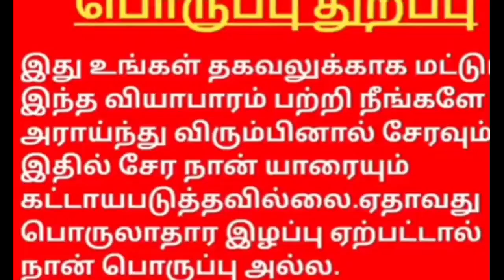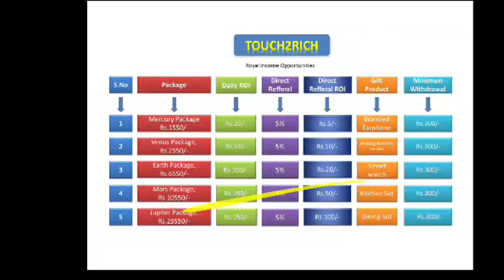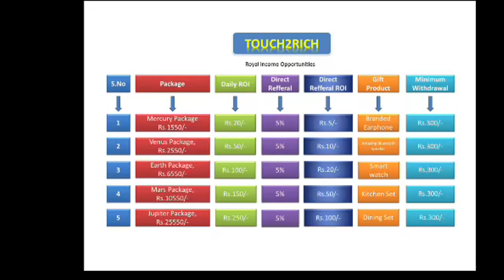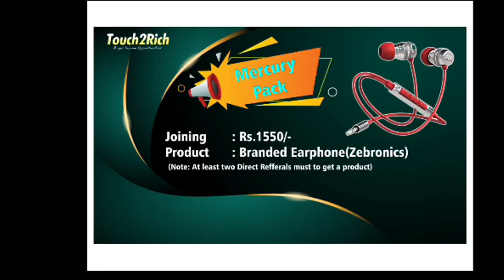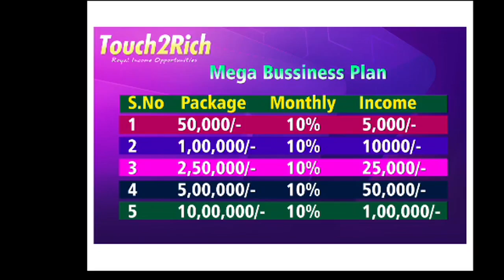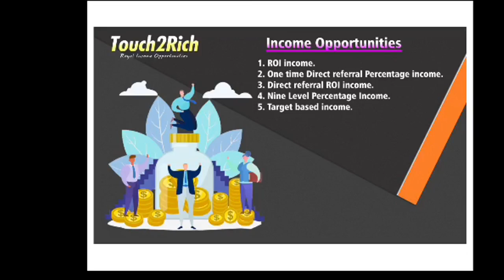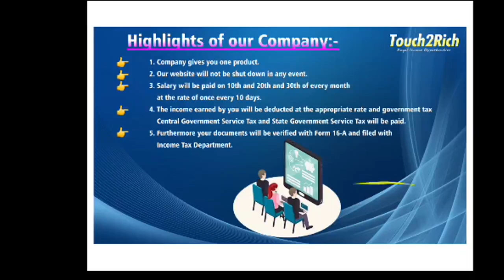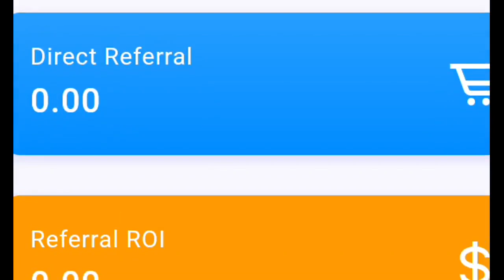touch2rich Roi + product plan ph:9842383852